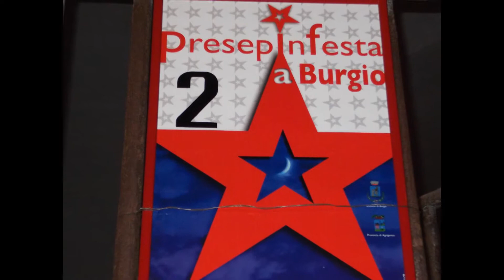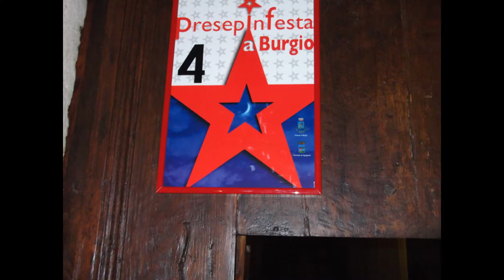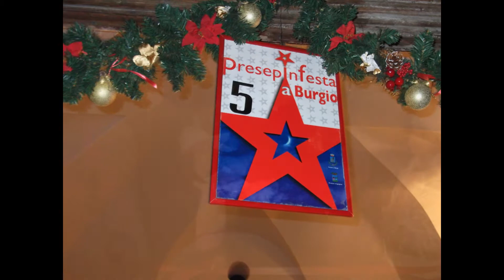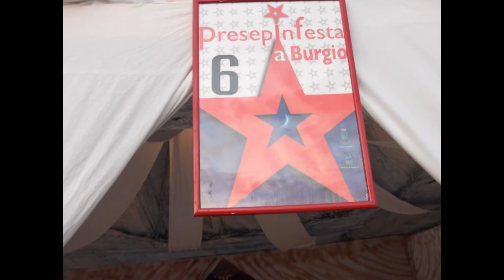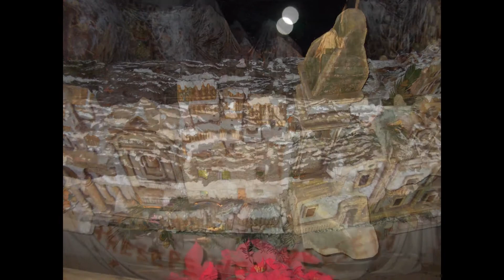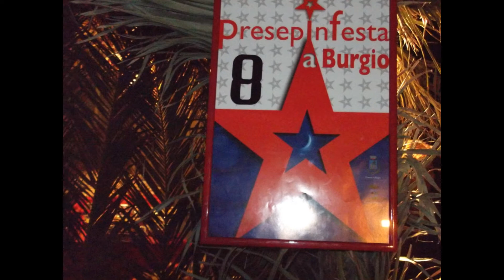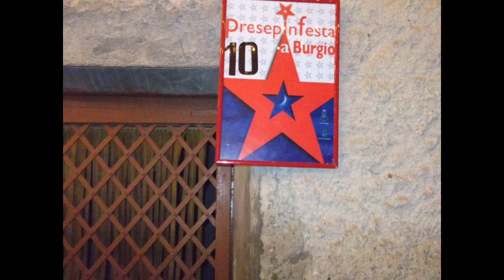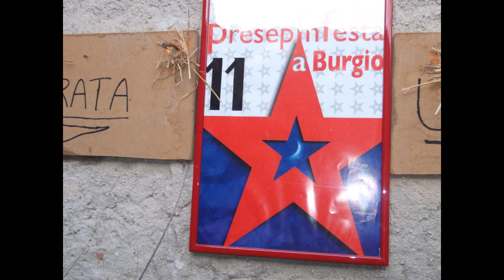burgio foto presepi 2011